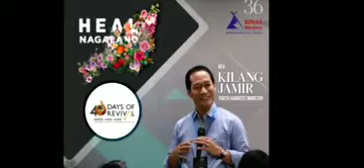The reality of Naga societies|Kilang Jamir|Nagaland India